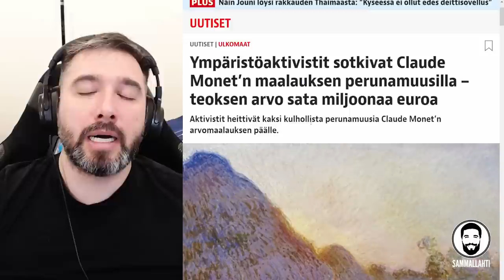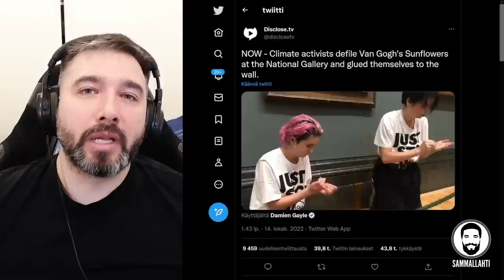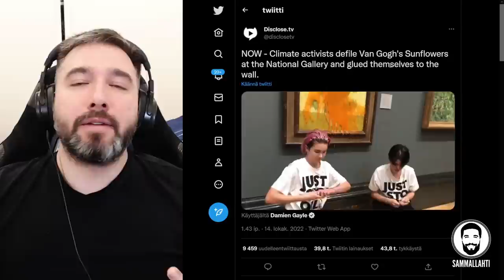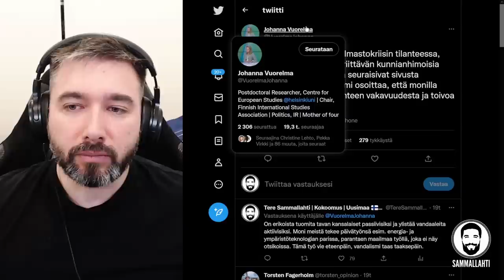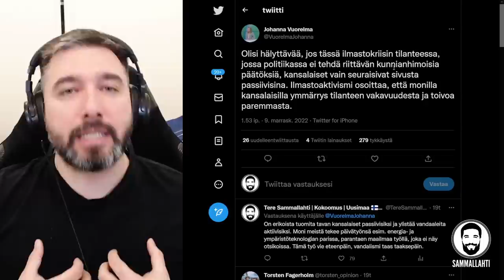Ekotalebanit - Antaako vasemmisto ilmastoaktivistien rikkoa lakia?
Sisältö:
00:00 - Teren vaalikassa - MobilePay nro: 97710